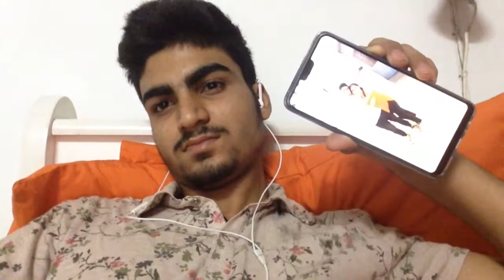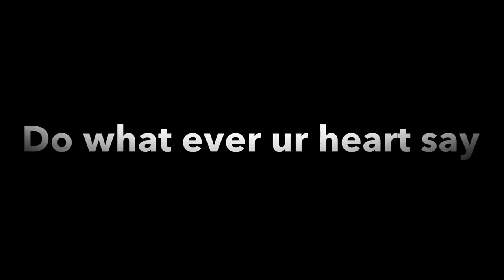I bought a new phone.